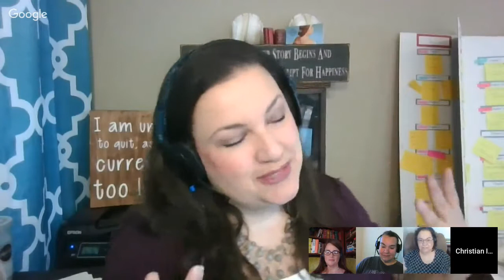Episode 35: The First Page